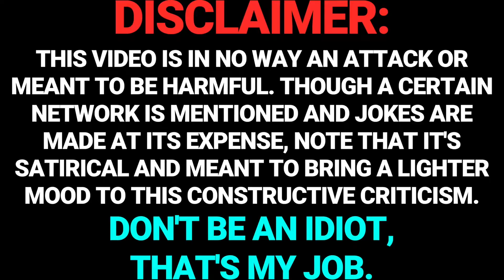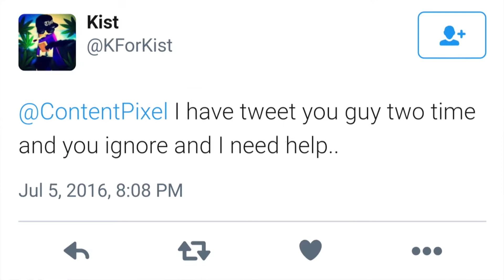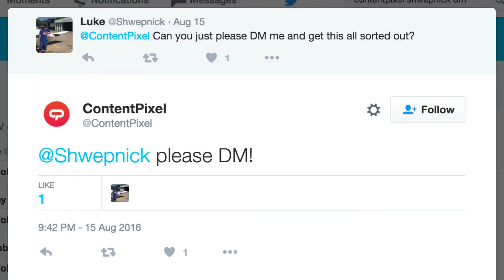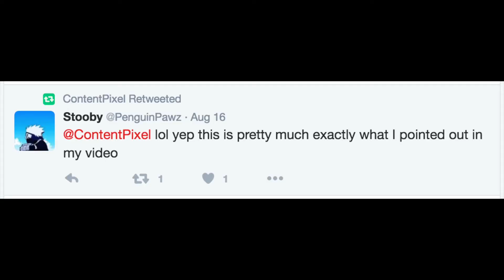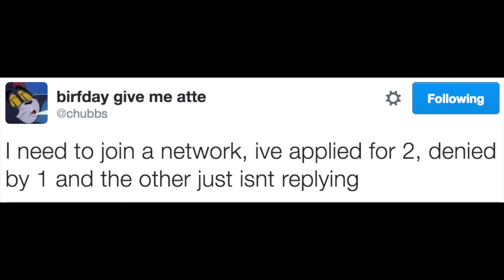Bad Network - Brand Suicide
Satirical and constructive criticism of bad practices that networks can display. Main example is ContentPixel but this is not an attack. I said so a million times in the video so I swear to god if I get sued because of you people I'm telling God on y'all.

Timeline:
0:00 Intro
1:14 Ignoring
2:28 Unlinking
3:53 Unprofessional
5:12 Conclusion
6:01 Content Pixel by Haley Monet